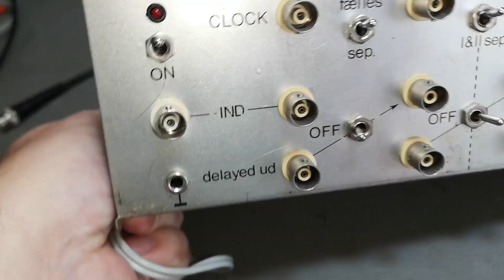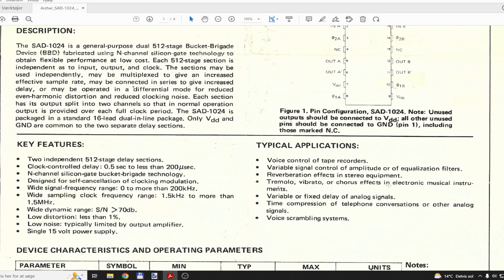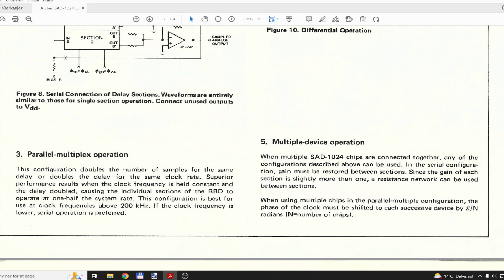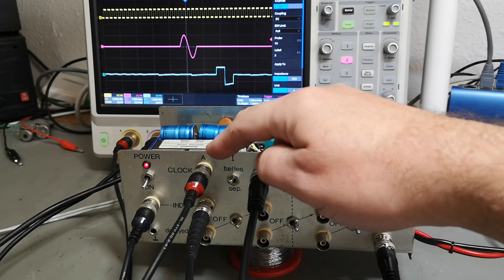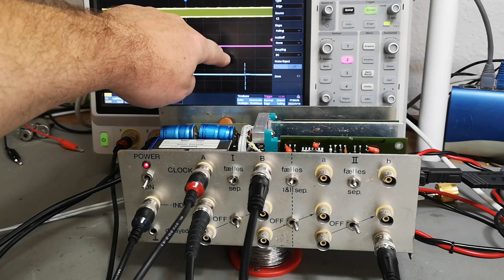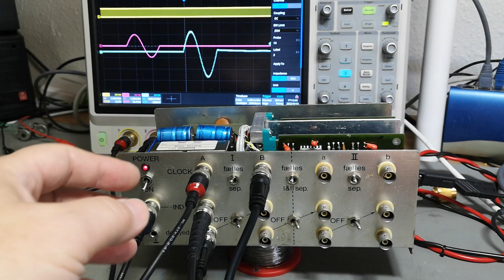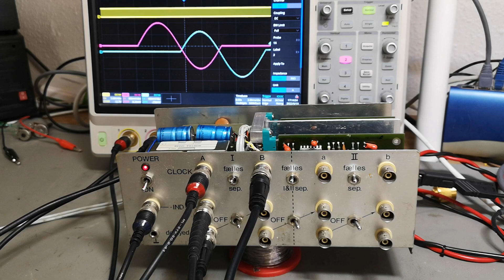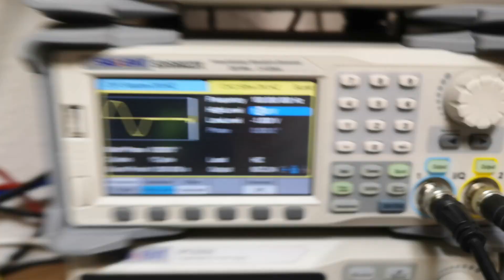Reticon SAD1024 Analog Variable Delay line 4ch test teardown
wow two genuine Reticon SAD1024 analog delay line boards, with opamps and clock, from 1975,  the SAD1024 easyly go for 100$ each as a loose chip, and that is not even the mill spec type we see here. hos nice a score ! NOW THE BEST : they work :-) this video show all the details. opamps RAY RC 747 D